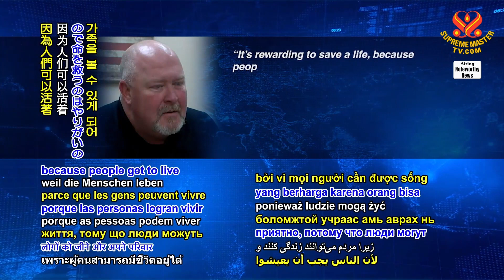2228 NWN 5 police officer in Oklahoma, USA, heroically saves man from burning car 1080p